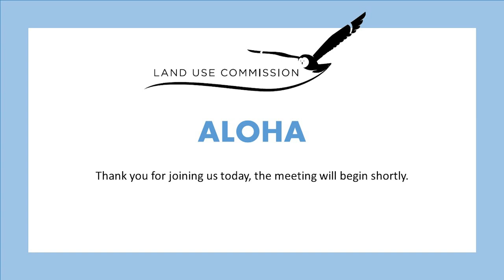State of Hawaii: Land Use Commission - 08/22/2024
II. SP09-403 Department of Environmental Services, City and County of Honolulu (Waimanalo Gulch Sanitary Landfill) (Oʻahu)
III. Adjournment